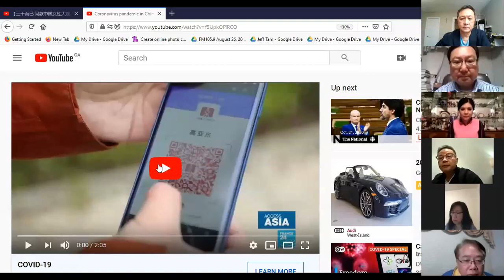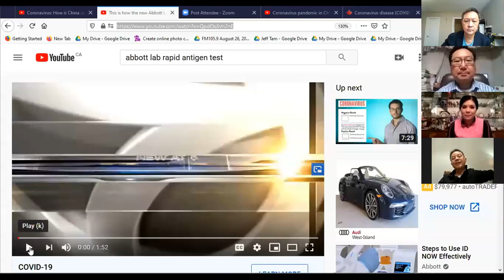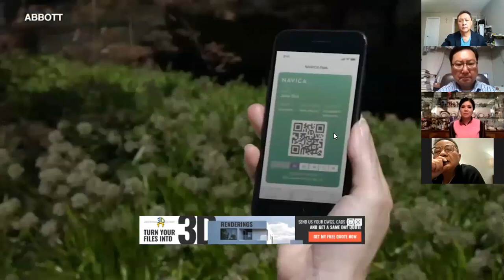FM105.9 Oct 22nd 2020 Part 2 - Covid response not create sense of safety / will covid passport ?